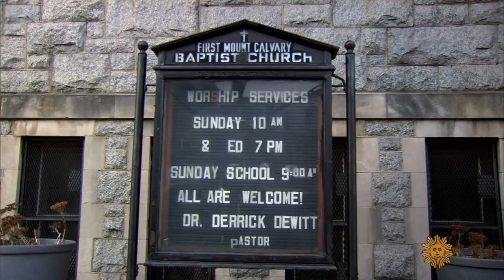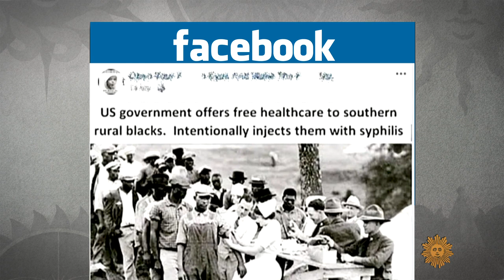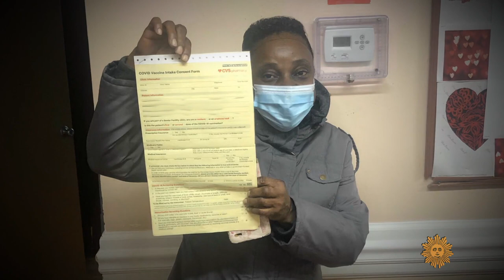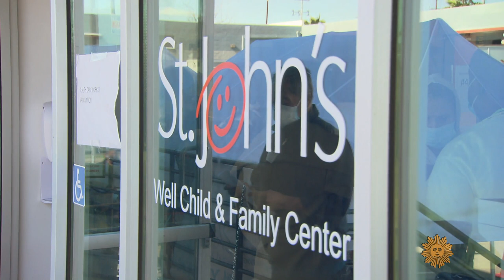A matter of trust: Overcoming COVID-19 vaccine hesitancy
When coronavirus vaccinations were first offered late last year, millions of Americans flocked to sign up. But some — especially in historically underserved communities of color — were hesitant, if not outright opposed. Senior contributor Ted Koppel sits down with community leaders and healthcare workers to explore the roots of this skepticism, and the challenges of getting the vaccine to the people who need it the most.